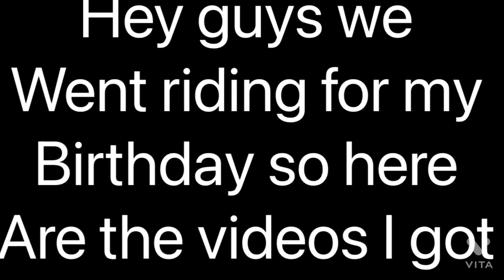Riding at west mountain in Payson Utah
We ride at payson utah on west mountain it is a really fun make shift track so I hope you enjoy ( I crashed twice didn’t get it on video though😰😓)moto